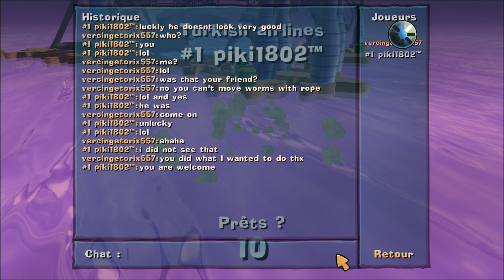[Worms Ultimate Mayhem] [Online] Me against the 1st ranked player - Tail nail & poison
EN: And now, one of the first player's gamestyle, tail nail & poison. And I won it. But well, it's not a normal scheme were bazooka skills are very important (there's no bazooka at all); it's more a close-combat battle were poison and cluster bomb are the only distant attacks. Tail nail is a very important weapon here, because once a worm is blocked, it can't do anything apart from poisoning or hurting with the very unefficient cluster bomb.

I had to re-upload this video due to spam on the old video...

FR : Et maintenant, un style de partie du meilleur joueur, avec des marteaux à vers et des armes empoisonnantes (tail nail & poison). Et j'ai gagné. Enfin. Mais bon, en même temps ce n'est pas un style de partie où les compétences au bazooka font toute la différence - il n'y a pas de bazooka - ; c'est plutôt un style de partie au corps-à-corps où le poison et la bombe à fragmentation sont les seules attaques à distance. Le marteau à vers est ici très important car une fois un ver cloué, ses possibilités d'attaque sont très restreintes : il ne peut rien faire d'autre que d'empoisonner ou éventuellement blesser avec la très inefficace bombe à fragmentation.

J'ai dû ré-uploader pour cause de spam sur l'ancienne vidéo...